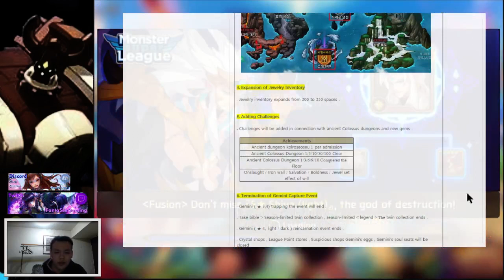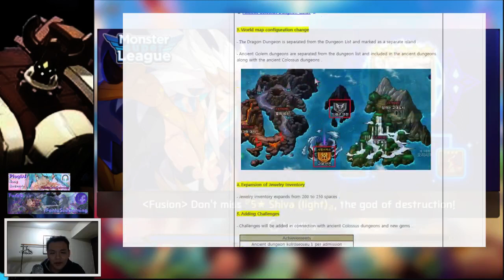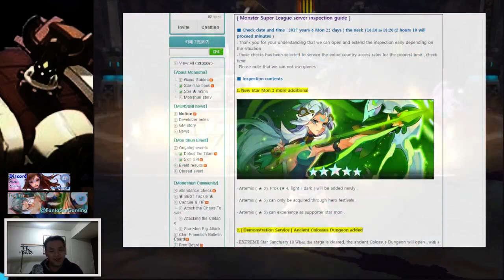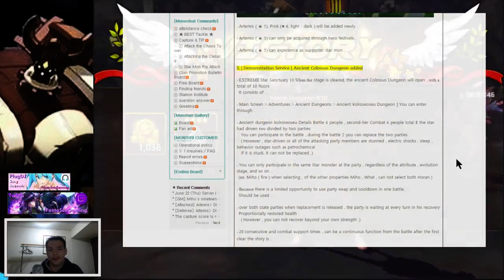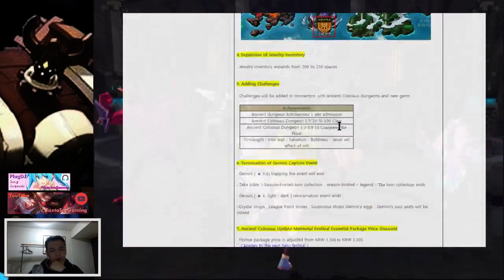Monster Super League UPDATE!! PATCH NOTES FIRST LOOK!! NEW NAT5!!?? NEW GEM SET!! LIGHT VERDE BUFF!!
Monster super league patch note review for the new patch! New nat5s and colossus dungeon!

⚔Game Accounts:

♙League of Legends:
Taiwan: Perfect_Is_SHlT

♟B.net BattleTag:
FantaSee#11954 (WoW)
WaifuMaker#4848 (Overwatch)

♙Monster Super League:
FantaSee (Main)
FantaSeeF2P (Alt)

✌ Programs Used:
~~ Nvidia Shadowplay